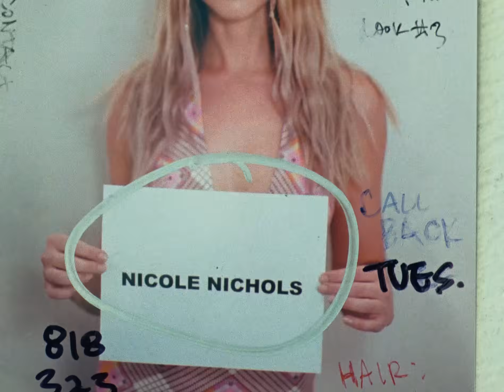A$AP NAST ft. D33J - Designer Boi (Official Video)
Official Video for "Designer Boi" by A$AP NAST ft. D33J

[Chorus: D33J]
What you want? What you want?
Fendi bag, Prada shoes, Alyx on me, Saint Laurent
Chrome Hearts, 'lenciaga, drip man, the list go on
CDG, GDC, spend a check right on me
Louis chest, Prada vest, I ain't here to say too much, nah
No, I ain't here to say too much, nah

[Verse 1: A$AP NAST]
Comme de Gar, like the boy, she can't take the Prada off
Driving around in my Benz, top is down, she see the stars
Idyllwild, staying wild, I know that she like it wild
Shopping sprees, Nike tees, ACG's, all on me
Ice up under every sleeve, designer when you bury me
Fuck you in Margiela sheets, thats why you're so in love with me
Shopping dates in Italy, dinner dates in Sicily
Off-White fits consistently, shoutout to my nigga V

[Verse 2: A$AP NAST]
Fuck you on Bellini, while we watching TV
I be in it knee-deep, at night we moving creepy
All because you beep me
Pull up I hit it skeet skeet
Designer boy like D33J-y
Take off that Supreme tee, cause I don't like Supreme tees
Pussy wet like squeegee, Ima dive in like deep sea
Your ex-nigga can't see me, cuz I'm in APC jeans
Mix that with BD, thats Brain Dead gang like NG
This drip attack no friendly

DIRECTOR: Eliel Ford
PRODUCER: Brendan Garrett
PRODUCTION COMPANY: SIMIAN.LA
CINEMATOGRAPHER: Chris Ripley
EDITORS: Eliel Ford and Emerson Duggan
STYLIST: Shirley Kurata
STYLIST ASSISTANT: Kelly Page
HAIR & MAKE UP: Alana Schober, Mariana McGrath & Nicole Faulkner
COORDINATOR: Zack Stauffer
1st AD: Nick Johnson
1st AC: Jason Perry
2nd AC: Vinnie Bredemus
B CAM CINEMATOGRAPHER: Emerson Duggan
GAFFER: Pierre Habib
KEY GRIP: Pablo Ruff-Berganza
PRODUCTION DESIGNER: Sam Stone
PRODUCTION ASSISTANT: Connor Quigley
SET DRESSER: Oly Malykina
CASTING: Alana Champion
SOUND MIXER: Nico Pierce

STARRING:
Deja Monet
Elah Garcia
Bree Colter
Alana Champion
True Whitaker
Kayla Blackmon
Matilda J Price
Sunnaya Nash
Alex Carranza
Leanne Fabian
Nicole Weckerlin
Zaira Michelle

SPECIAL THANKS:
A$AP ROCKY
John Ehmann
Sophia Sorrentino